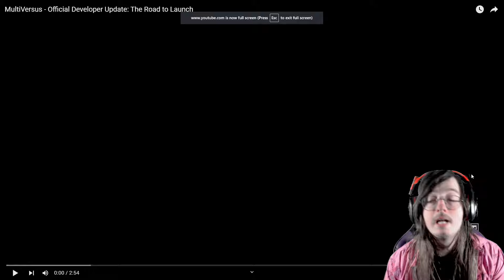Multiversus Official Release Date Revealed! - Multiversus New Trailer Reaction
The time is finally here, Multiversus is back! In this video we take a look at the multiversus news! We react to the multiversus release date which is showed in the video at the end!